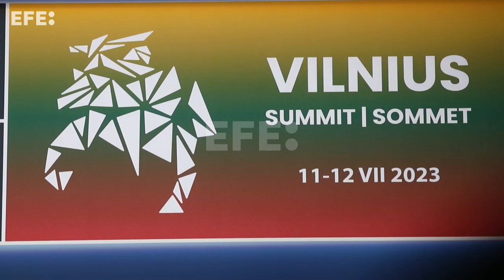La OTAN decidirá si reducir a un solo paso el proceso de adhesión de Ucrania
Vilna (Lituania), 10 jul (EFE/EPA).- (Imagen: Toms Kalnins) El secretario general de la OTAN, Jens Stoltenberg, afirmó este lunes que los aliados estudian reducir de dos a un solo paso el proceso de adhesión de Ucrania, con ocasión de la cumbre que celebrarán el martes y el miércoles en Lituania.
CONTIENE IMÁGENES CEDIDAS POR LA OTAN. SÓLO USO EDITORIAL. NO MONETIZAR.
Edición y locución: Marta Abascal Centenera.